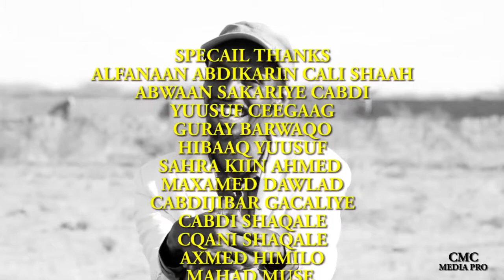ABWAAN CABDIRAXMAAN HEELO HEESTII ABAARAHA QOSOKII ADUUNKA